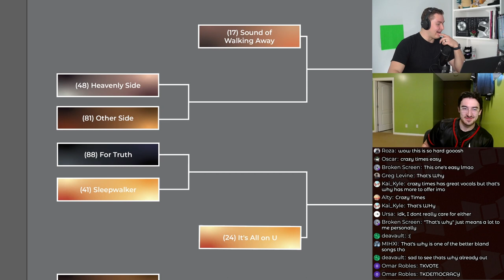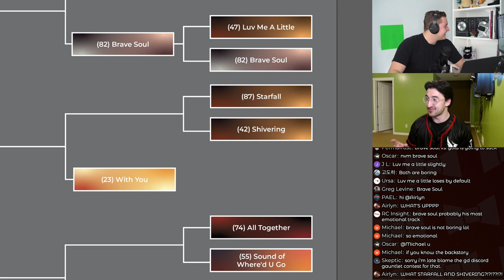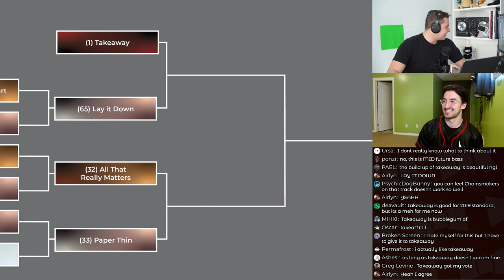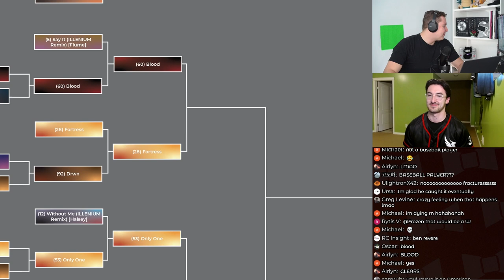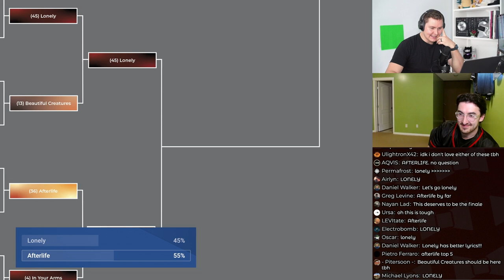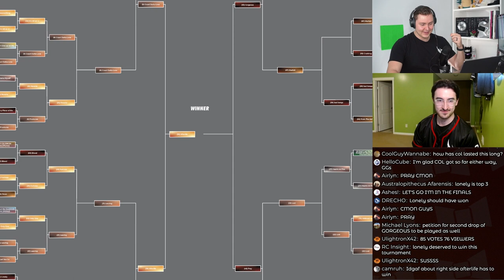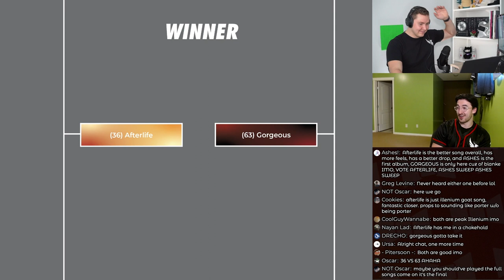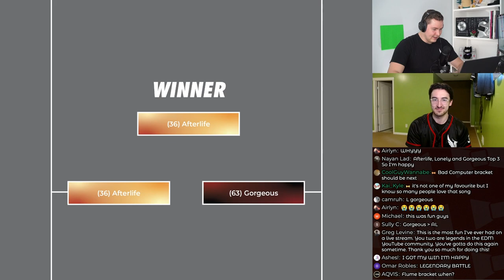Finding the Greatest ILLENIUM Song of All-Time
This video and stream were produced in collaboration with the incredible @TKCEDM. Together we put EVERY ILLENIUM song into a bracket and had live chatters vote on which one was their favourite until we eventually crowned a champion.